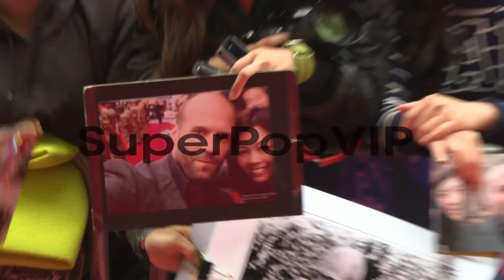EVENT CAPSULE CHYRON - 'Hummingbird' World Premiere at Od...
EVENT CAPSULE CHYRON - 'Hummingbird' World Premiere at Odeon Leicester Square on June 17, 2013 in London, England